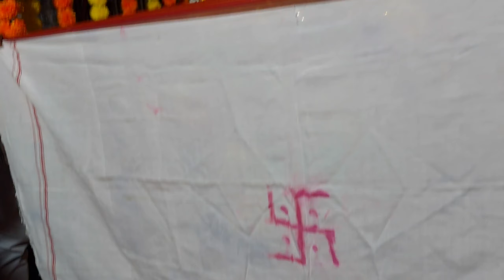Tulshi Lagna I Shubh Mangal Savdhan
शुभमंगल सावधान I Shubh Mangal Savdhan